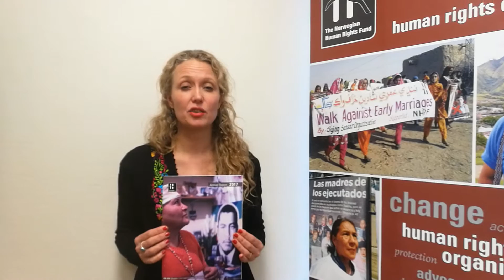Annual report 2017 of the NHRF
2017 summarized in one minute and 21 seconds